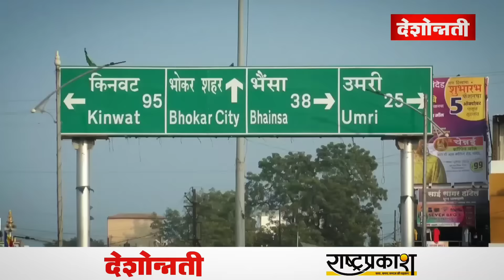BHOKAR अशोकराव चव्हाण यांच्या विधानसभा मतदार संघात श्रीजया चव्हाण चा होणार पराभव